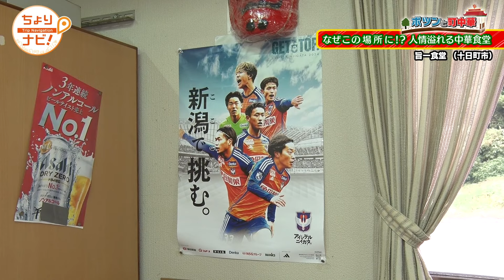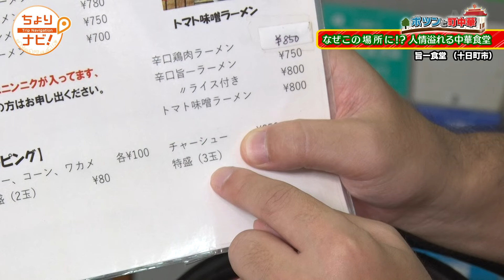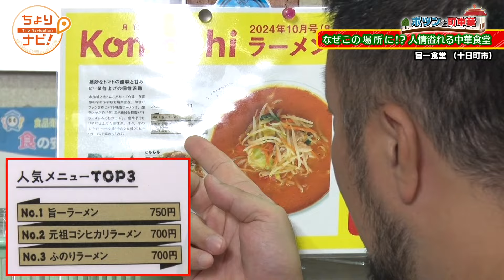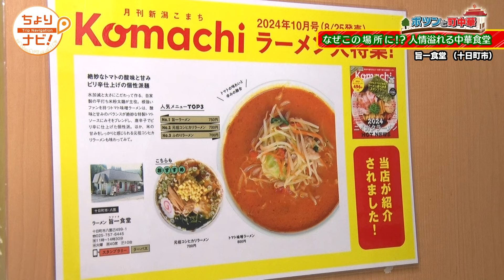【町中華飲み歩き】衛星写真で発見！？”ポツンと”町中華（十日町市）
中静祐介の町中華飲み歩き企画🍺🚶新潟県十日町市「旨一食堂（うまいちしょくどう）」におじゃましました❕人里離れた山奥、十日町と南魚沼を結ぶ八箇峠のほぼ市境に位置するお店は店主のお孫さんがお手伝いするアットホームな町中華🎶しかし、どうしてここでお店を❓🤔衛星写真で発見!?お店にたどり着くまでは某番組風にお届けします(笑)中越・県央大捜索‼”ポツンと”町中華❣

《目次》
0:00　  早朝の「道の駅 クロステン十日町」☀
0:30　  今日のお店は…衛星写真❓
1:00　  聞き込み調査パート1🎤
2:13　  聞き込み調査パート2🎤
3:26　  お店発見👀
4:19　  ”ポツンと”町中華な理由
5:12　  メニュー拝見＆注文
5:58　  お手伝いのお孫さん
6:50　  餃子🥟
7:49　  ニンニクの芽炒め
9:26　  お店の掲示物に注目
10:23　トマト味噌ラーメン🍅
11:32　ご家族揃ってエンディング👋

《お店情報》
　旨一食堂（うまいちしょくどう）

　住所　　　新潟県十日町市八箇499-1

《出演》
　中静祐介

（2024.9現在）

【2024.9月時点】